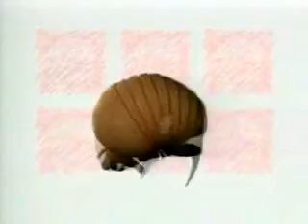MAGAZÍN NORMALISTA JUNIO 17 TERCERA PARTE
EN ESTA TERCERA PARTE LES PRESENTAMOS EL REPORTAJE "EL SUEÑO DE SER MILLONARIO", REALIZADO EN LA CIUDAD DE BOGOTÁ ACOMPAÑANDO A LOS DOCENTES QUE REPRESENTARON A SAHAGÚN EN EL PROGRAMA QUIEN QUIERE SER MILLONARIO DEL CANAL CARACOL.